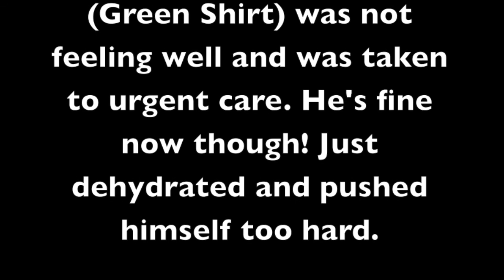GORGE 50K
So I spent all day yesterday at beautiful Multnomah Falls with my family because some of our family members and friends were running the Gorge 50k, and well things didn't go as completely planned but I got some great footage for you guys to make up for the days of blogs I've missed. Still trying to figure out how to use my new camera!  Anyways Happy Easter!